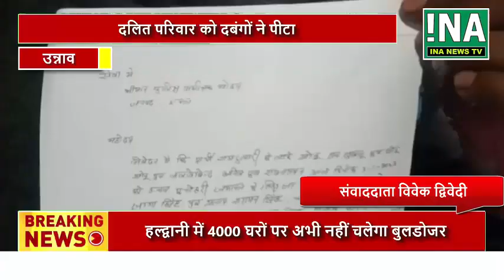उन्नाव : दलित परिवार को दबंगों ने पीटा | INA | INA LIVE || INA NEWS TV || INA EXPRESS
उन्नाव : दलित परिवार को दबंगों ने पीटा | INA EXPRESS || INA24 NEWS | inanews.in
INA TV | INA TV Latest and Breaking News | INA LIVE | INA TV EXPRESS | INA TV AGENCY

INA NEWS | inanews.in | INA EXPRESS || INA24 NEWS
INA NEWS AGENCY - आईएनए न्यूज़ एजेंसी - Indian Latest News
INA News. INA veterans
इन न्यूज़
In News (INA NEWS) (@inanews24)
Ina News In Hindi, Ina की ताज़ा ख़बर, ब्रेकिंग न्यूज़
INA NEWS - Home
www,inanews.in
Latest News, Photos, Videos on Ina
ina news live
ina news full form
ina news channel
ina news mirzapur
न्यूज़ चैनल वैकेंसी 2021
न्यूज़ चैनल वैकेंसी 2020
aaj tak noida news
noida news live
noida news amar ujala
noida news: lockdown
delhi to noida news
high alert in noida today
dainik jagran noida news paper today
noida authority
dls news today 2020
dls news today 2021
ani news
ina news agency
ina news hardoi
Initiate News (INA NEWS) (@ina24news)
Latest News, Videos and Photos of INA
inatv (inanews.in)
इन न्यूज़

ina photos
TEAM - INA NEWS | Latest and Breaking News - INA LIVE
Ina Latest News, Photos, Videos on Ina - News Nation
INA NEWS - INA INDIAN NEWS AGENCY | Latest
INA NEWS - Fashionnews Channel
About INA
About INA NEWS
International News
local news
International News india
noida new job
INDIAN NAVAL ACADEMY | INA
Indian National Army - Wikipedia

ina news map
I N A Market
INA NEWS Office

CMD/Editor-in-chief : Shri Uday Singh Yadav

INA NEWS TV APP
हमारे न्यूज़ एप्प को डाऊनलोड करें और पाएं स्थानीय, देश, दुनियां की बेहतरीन एवं ताजा खबरें